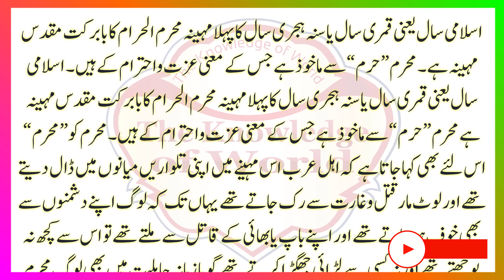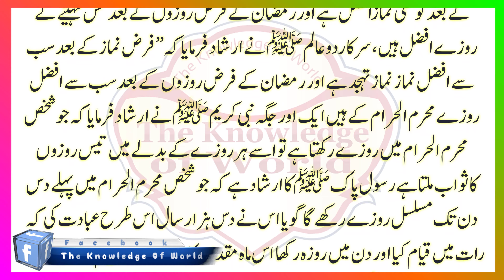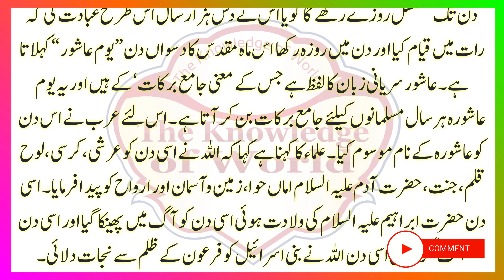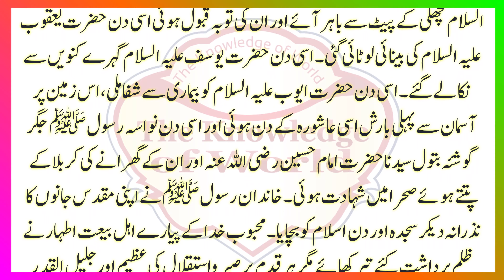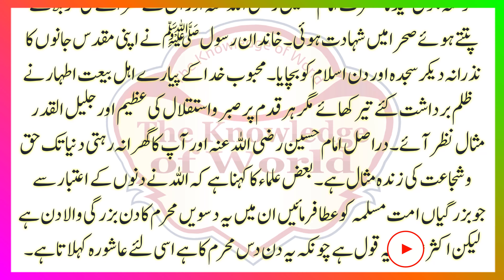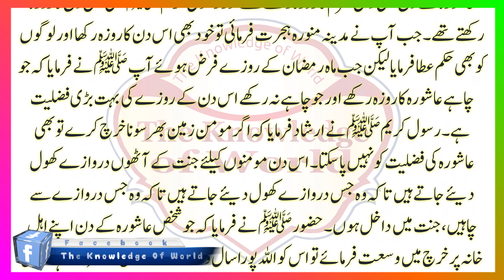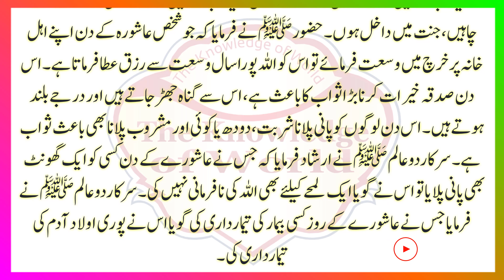Battle Of Karbala | Karbala Ka Waqia | 10 Muharram Ka Waqia | محرم الحرام کی فضیلت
10 muharram ka waqia
hazrat hussain ka waqia
hazrat hussain ka waqia karbala
hazrat hussain ki shahadat
hazrat hussain ki shahadat ka waqia
imam hussain as ki shahadat k bad
karbala ka waqia
waqia karbala
waqia karbala full bayan
waqia karbala full bayan imran aasi
imran aasi waqia karbala
waqia karbala bayan
karbala ka waqia
imam hussain
muharram
Dastan e Karbala
waqia karbala ki asal haqeeqat
Shahswar-e-Karbala Kee Shahswari Ko Salam
Shahadat e Imam Hussain
Waqia-e-Karbala
 واقعہ کربلا
story
bayan
mehrban
merhban ali
shahadat
ya hussain
10 muharram
karbala
battle of karbala movie
hussain
karbala movie
the battle of karbala